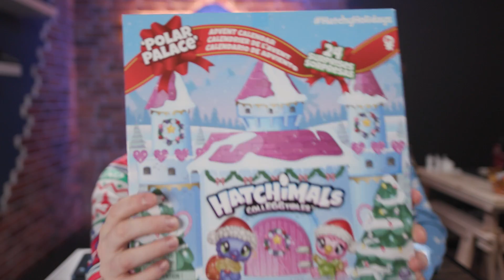Der Hatchimals Adventskalender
Mein Equipment :